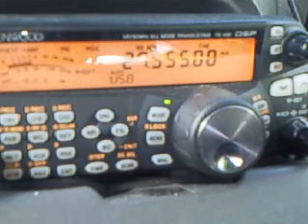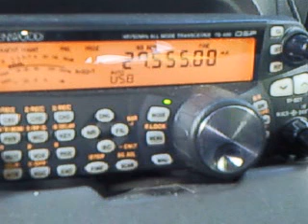SWL 27.555 USB 20/10/2011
Station 14FR006/M (Static) QTH Honfleur N-Ouest France.
Ring Kenwood TS-480 SAT Santiago S-600
propag Europe, Americ, Russia